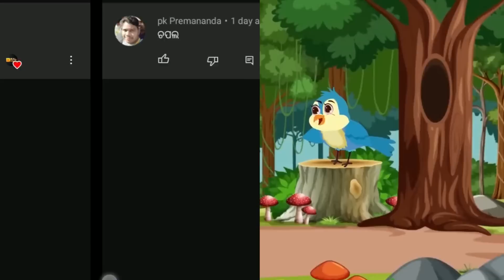ମାଆ ଉପରେ ପୁଅର ଅତ୍ୟାଚାର | Maa Upare Pua Ra Atyachara | Tiki Chadhei | Odia Gapa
We create best content 😊
Please like | Comments & Share our video with your all friends who love to watch cartoon video

Odia cartoon kahani | cartoon odia | cartoon chadhei | tiki chadhei kahani | odia kahaniyan |  chadhei gappa | Birdstoontvodia